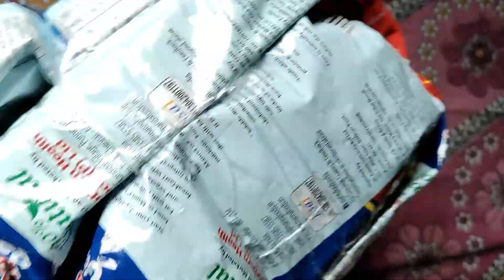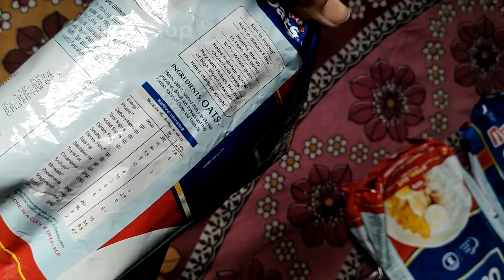Manna Oats-2kg | Steel Cut Rolled Oats | High in Fibre & Protein | 100% Natural Pouch (4 x 0.5 kg)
Welcome to the Peculiar Reviews Channel! In this quick 2-minute video, we unbox and review the Manna Oats-2kg | Steel Cut Rolled Oats | High in Fibre & Protein | 100% Natural Pouch  (4 x 0.5 kg)